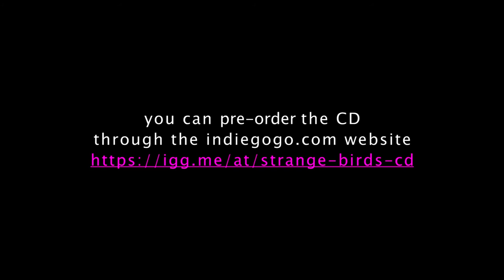Strange Birds - promo crowdfunding